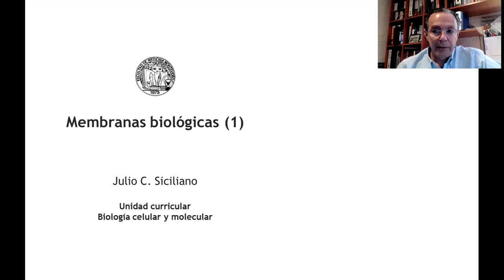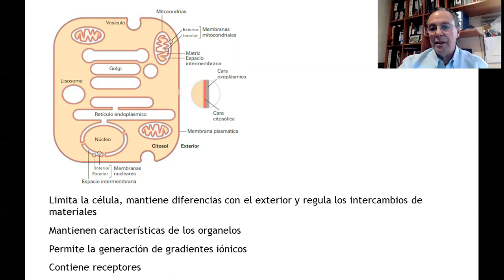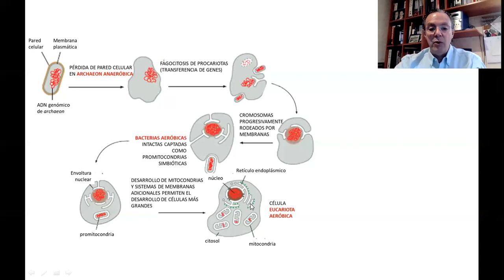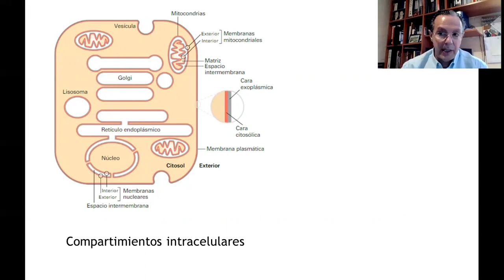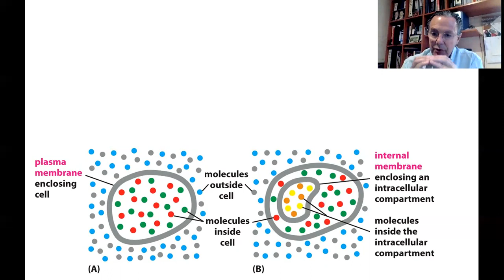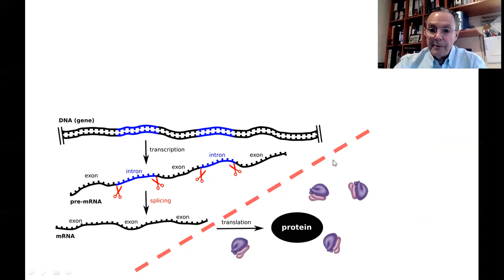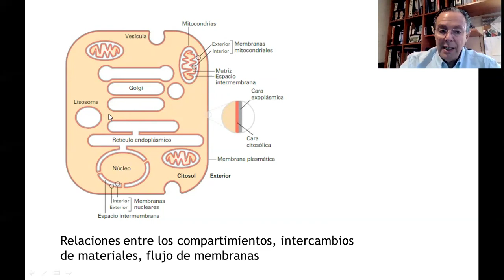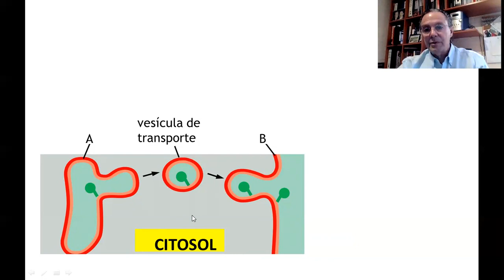BCM - T1a - Membranas biológicas (Parte 1)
Teórico 1a - Membranas biológicas (Parte 1)
Julio Siciliano
2020